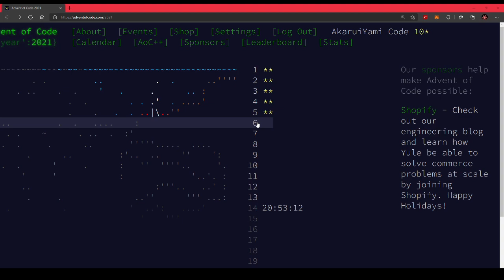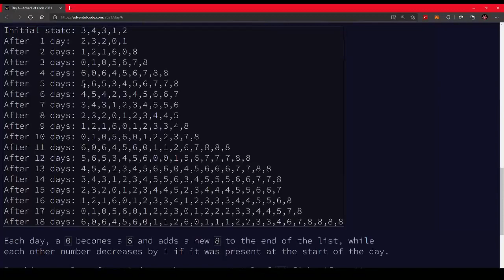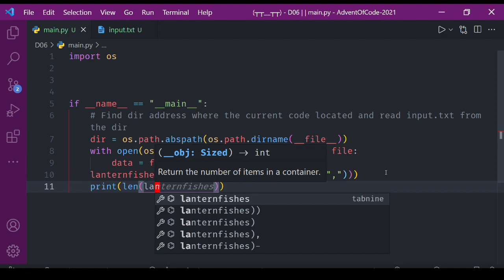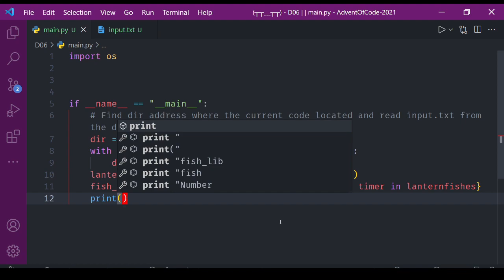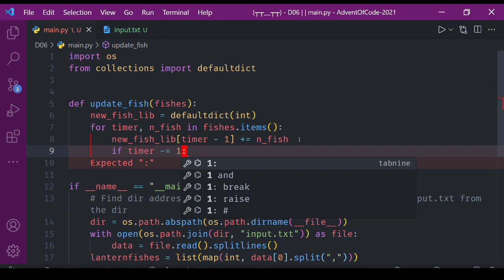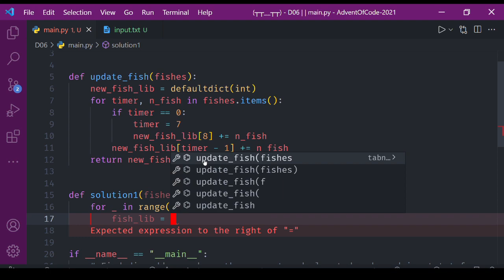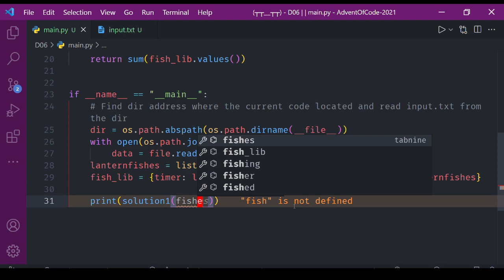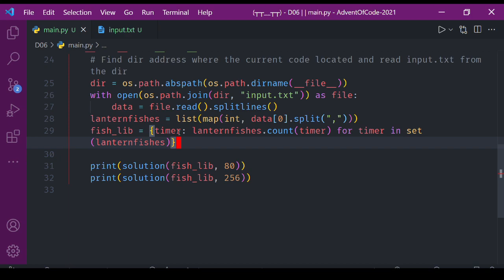[Advent of Code 2021] - Day 6: Ikan Berlampu! [Python]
Timestaps:

00:00 - Introduction
00:25 - Reading Puzzle 1
03:00 - Getting Input
03:30 - Read Input (Preparing Important Variable)
08:50 - update_fish Function
12:44 - Solution 1
15:43 - Reading Puzzle 2
16:12 - Solution 2
17:28 - Outro
17:47 - Bonus